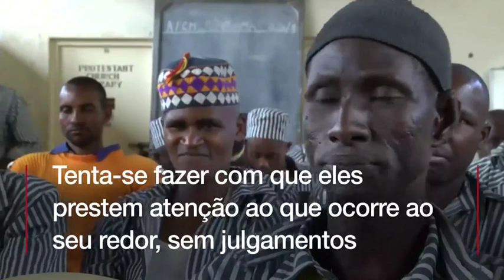Presídio combate tensão e violência com terapia de riso entre detentos e carcereiros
Técnica introduzida em prisão de segurança máxima no Quênia ajuda pessoas que convivem ali a lidar com emoções e reduz estresse e ansiedade.